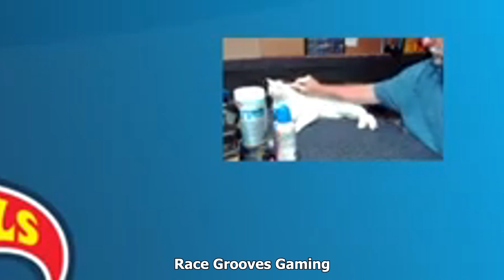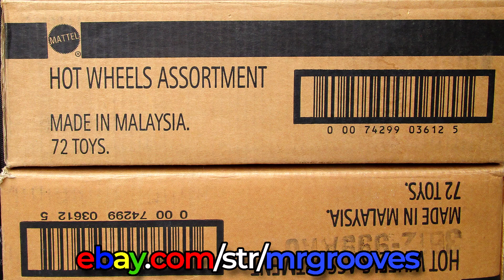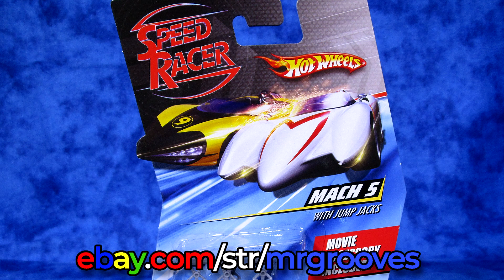Bad Barbie Dream Camper on corkdrift Searching for shortcuts!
Barbie Corvettes? Yeah! Mattel has released some in the Hot Wheels lineup too. See a few Hot Wheels Barbie classics here:

0:00 eBay link in description
0:14 Garage Run custom track
0:42 Waka Waka still eating...
4:47 Lazy Day
6:07 Hey Barbie, nice drift!
10:01 link in description

Snipped from my PS4 Twitch broadcast October 2022.

Let me know the name and your PlayStation or Xbox ID (since cross-play is available). Note: The track design, track name and your ID must be compatible for a general audience. No refunds if not suitable for my audience. If you're not sure, ask first! Thanks! Mark 💙🏁

🔥 Race Grooves Merch!

Inquire for link

Have fun and don't forget to leave a like for the creator!

Baroque Coffee House (Sting) - Doug Maxwell_Media Right Productions